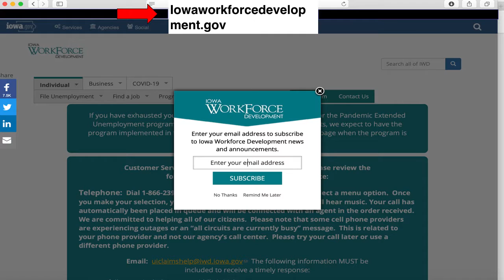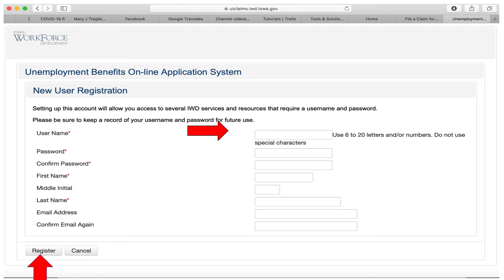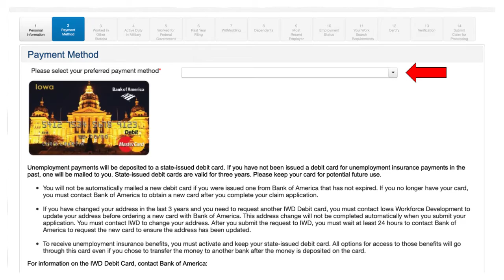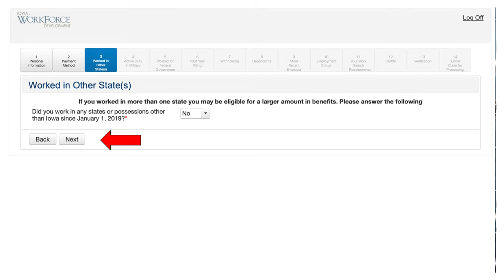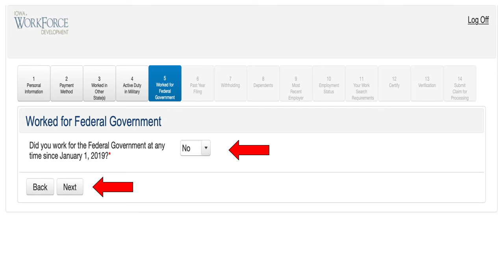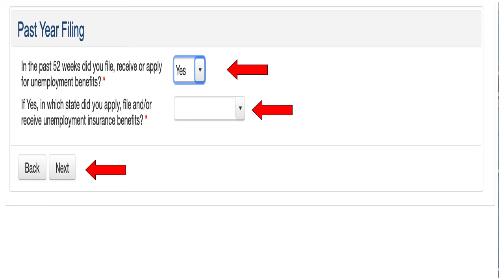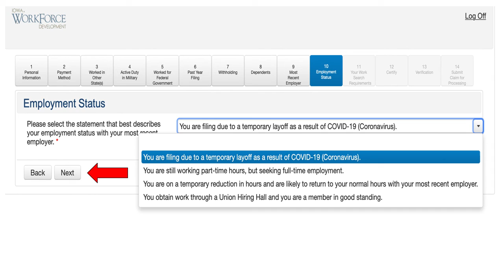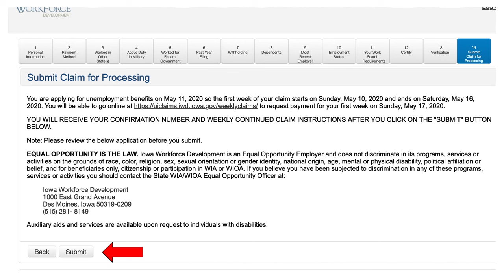Sida loo dalbado shaqo la’aanta Iowa - Somali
Muuqaalkan fiidiyowgu wuxuu kugu socodsiin doonaa talaabo talaabo ah sida loo dalbado shaqo la’aanta Iowa.

This video is translated into Somali.